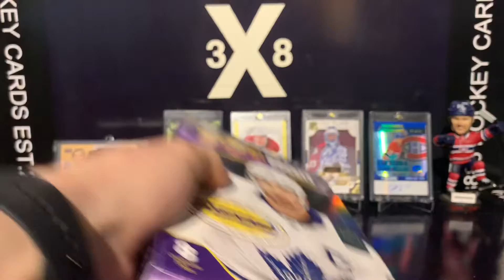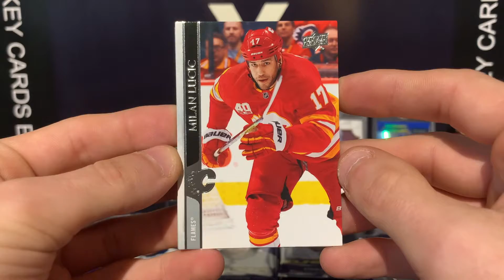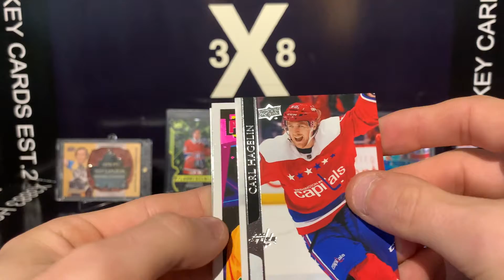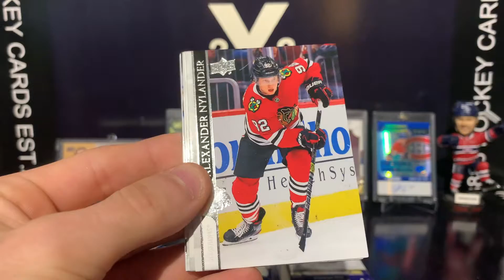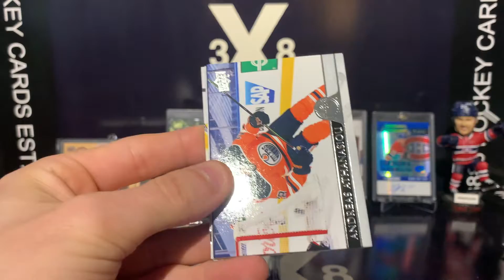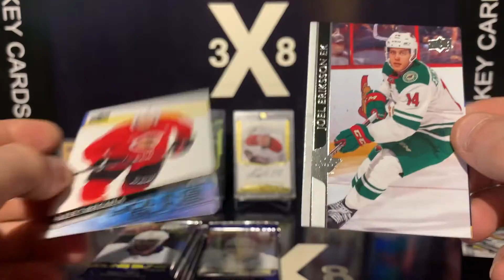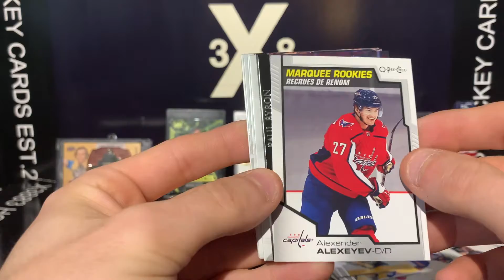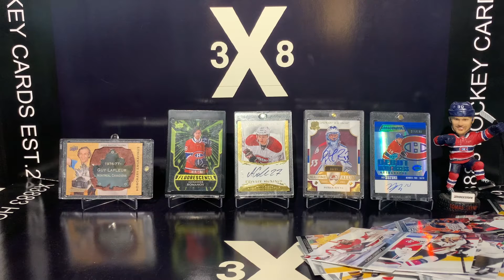SERIES 2 HOCKEY ! EPISODE 3 !